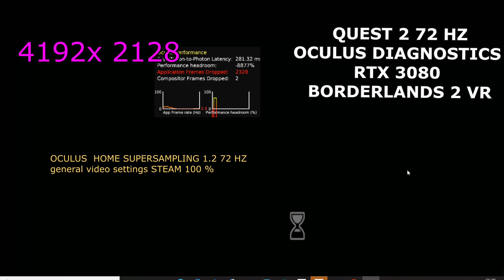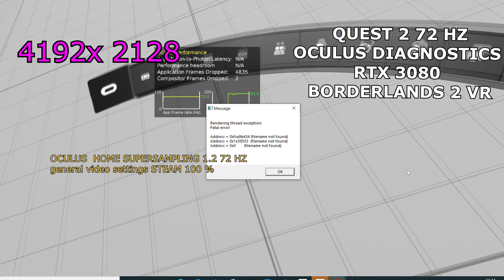Borderlands 2 VR - quest 2 72 hz oculus 1.2 rtx 3080 benchmark 4k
borderlands set at 72 hz vith link sharpening  oculus supersampling at 1.2
miror  mode does not allow  the sound and it's  the only way to show  the oculus  diagnostics.

Borderlands en  72 hz via le link sharpening sur une rtx 3080,
le mode miroir ne permet pas d'avoir le son du jeu et le jeu n'est  pas fenêtrable il revient au centre de l'écran et ne permet  pas d'afficher l'oculus diagnostics.

quest 2 + link
rtx 3080
i7 8700
32 go